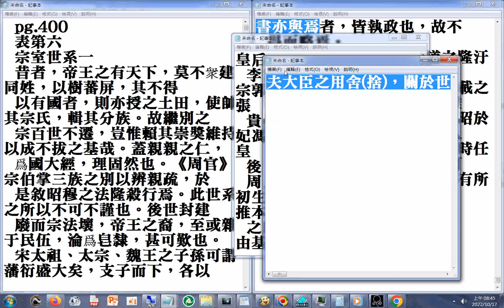夫大臣之用舍(捨)，關於世道之隆汙，千載而下，將使覽者即表之年觀紀及傳之事，此登載之不容於不謹也。表之所書，雖無褒貶是非於其間，然歲月昭於上，姓名著於下，則不惟其人之賢佞邪正可指而議，而當時任用之專否